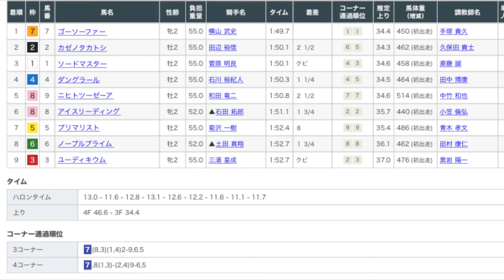8/25 新潟5R 新馬戦 レース映像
8/25 新潟5R新馬戦レース映像です！

1着　ゴーソーファー
2着　カゼノタカトシ
3着　ソードマスター